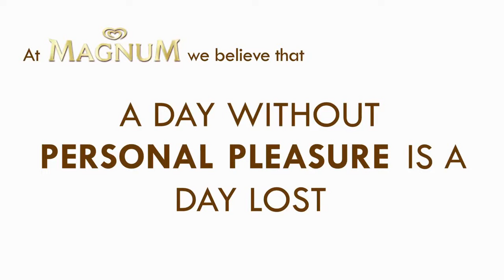Magnum Pleasure Store, London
See what a great job our pop-up staff did at the Magnum Pleasure store, London 2016. The customer and brand experience was so exceptional that the London store won #1 Magnum Pleasure Store in the world 2016!